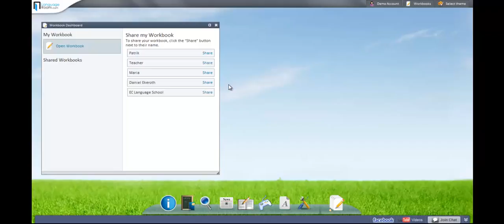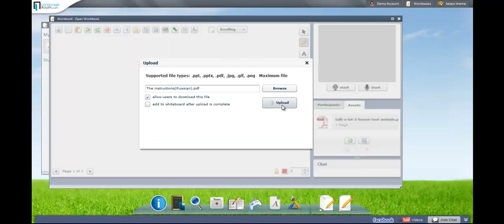SLS Instructions - Using the workbook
An introduction to our new Social Learning System - a unique software, allowing your school to take full advantage of the internet during teaching, as well as increase your marketing.